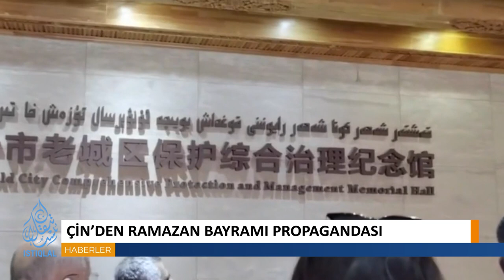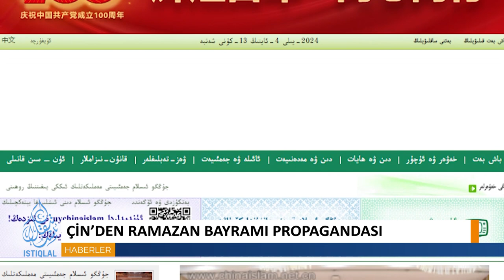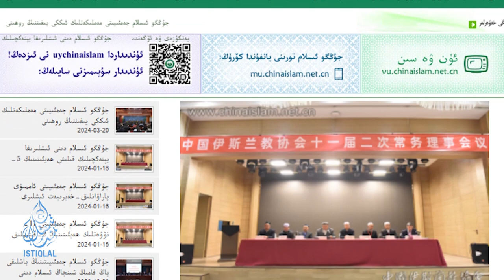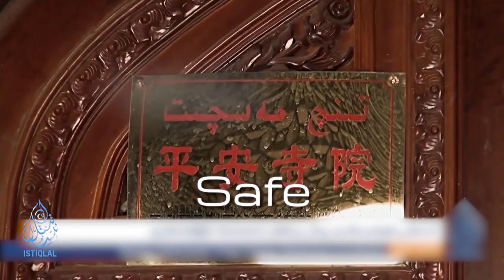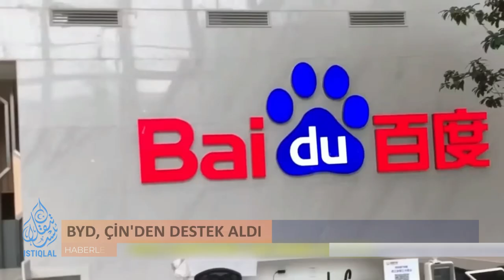UYGUR ÇİFTÇİLERİN TOPRAKLARINA EL KONDU! | GÜNÜN HABERİ